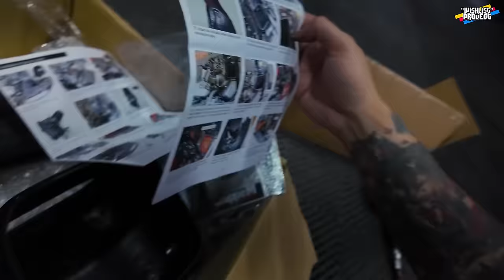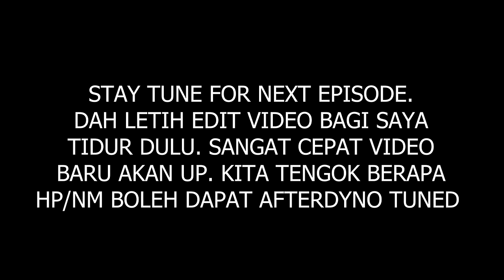CIVIC TYPE R FL5 / EP9 - UPGRADE PRL INTERCOOLER, GRUPPEM INTAKE, CUSCO BAR AND REMAP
Nak Remap dan servis atau tukar ekzos?